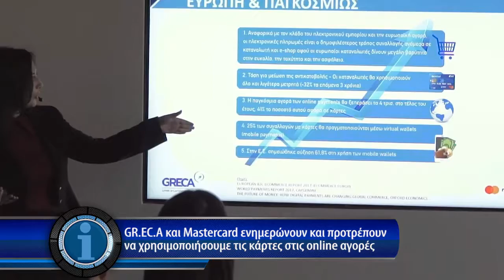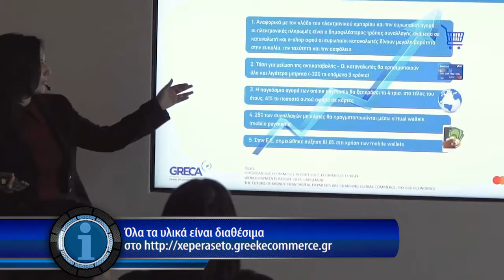Η οικονομία σε 1' από το - 6/11/2017